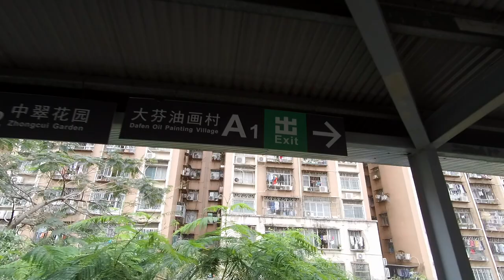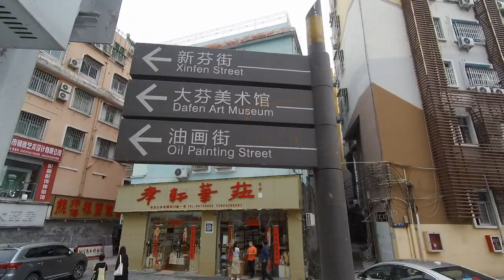Quick Trip to a Chinese Oil Painting Village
Another attempt at doing more local China travel with a day trip to Dafen Oil Painting Village in Shenzhen China didn't go so well. We didn't pick a great day to go (the weather) and started waaaaay too late. So although we enjoyed the oil paintings and other art there we could have planned better. Just goes to show that although I'm living in China I'm not very good at traveling in China.

My camera
Upgraded version of my camera
The lens I use for travel
Style of carry on bag I use
My travel daypack
My action camera
My favorite travel sandal
To keep from getting bored
The best (IMO) phone case